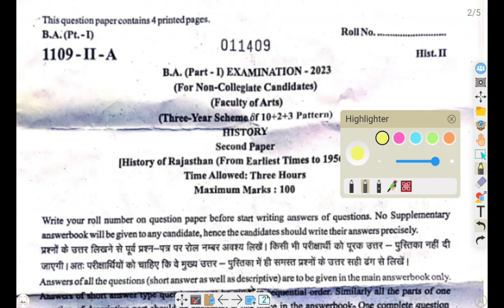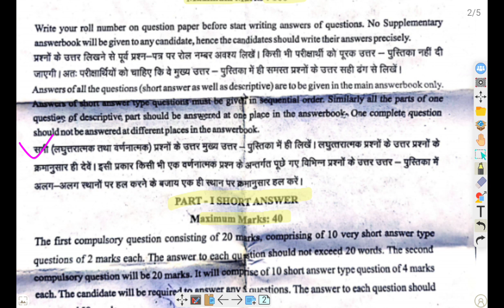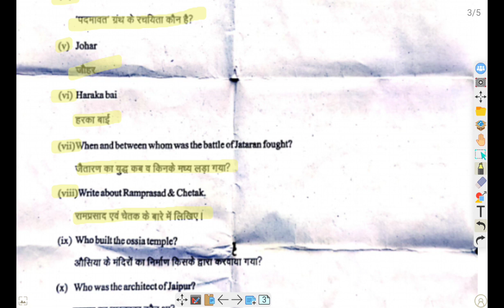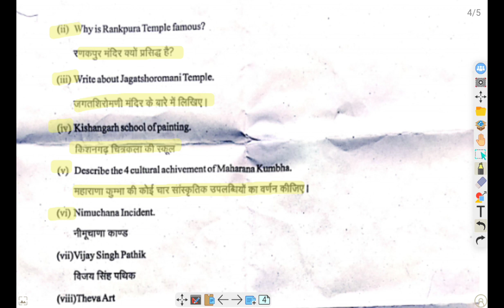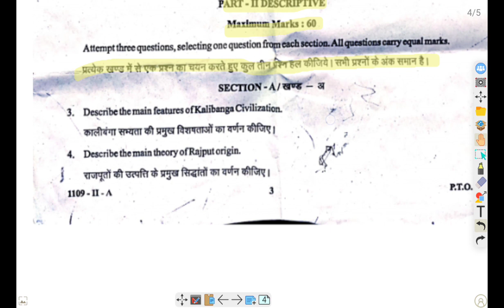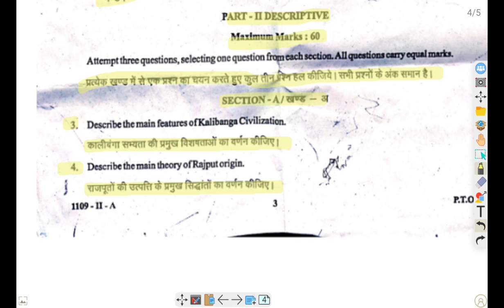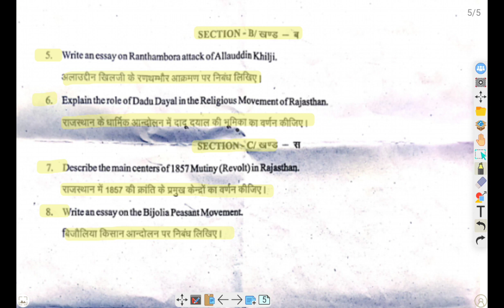Rajasthan University BA Part 1 History of Rajasthan Question Paper 2023